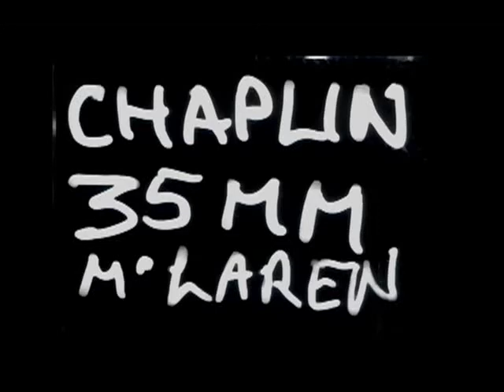Norman McLaren - Chaplin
Soundtrack: Asleep on a train - Múm